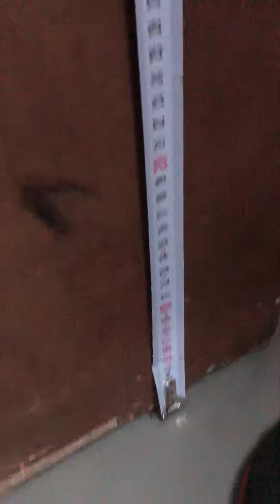Belgian thr 2019 wod2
Kitsos Dimitris teen category
5 rounds of:
50 Du
10 Hspu
10 deadlift 60kg
10 box jump over
Time cap 12:00
240 reps✅